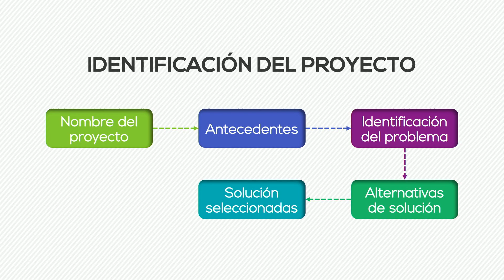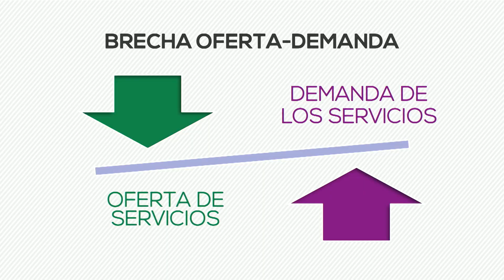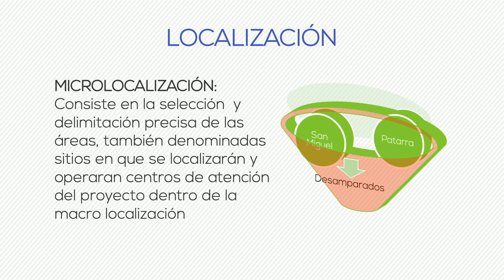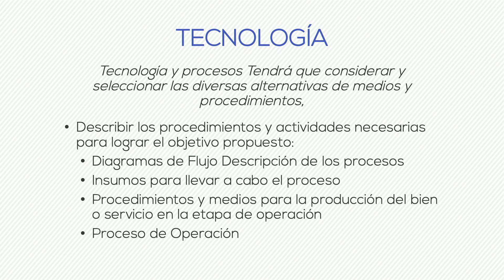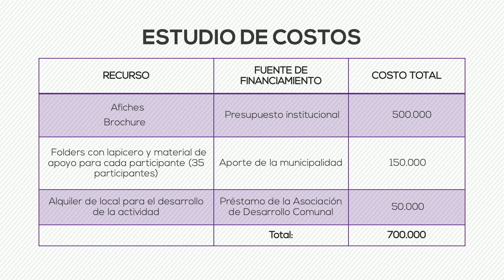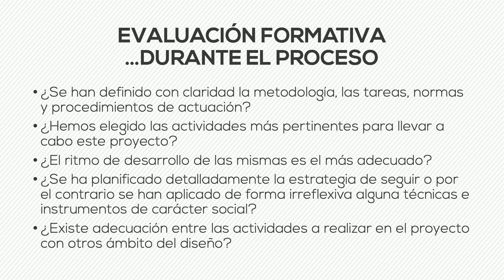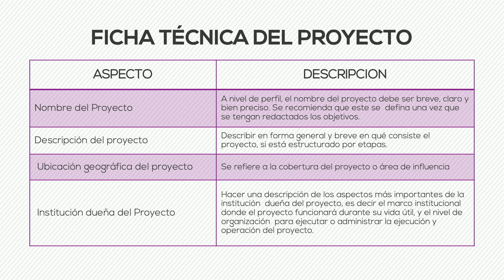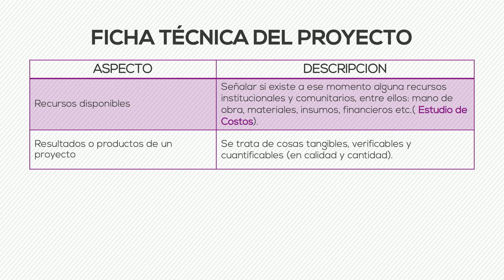05287 Formulación, Preparación y Evaluación de Proyectos 19-07-19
Formulación de Proyectos